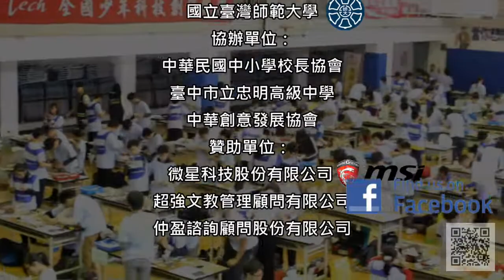2016PowerTech-STEAM(ENG.)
2016 Power Tech, the Science and Technology Hands-on Creation Contest for Youth, has been held for decades. Contributed by Professor Hong, the President of Taiwan Creativity Development Association, and his team’s to the promotion of STEM hands-on making contest for youth, which is an important to discipline their creativity with problem solving abilities..

In attempting to enhance the interest of competition, 200 teams are not only from Taiwan Island but also from oversea, such as Macau, Nanjing and other cities of mainland China.

By the way, special thanks to give several agencies support this event, for example, Taichung Educational Bureau, Ministry of Education etc.